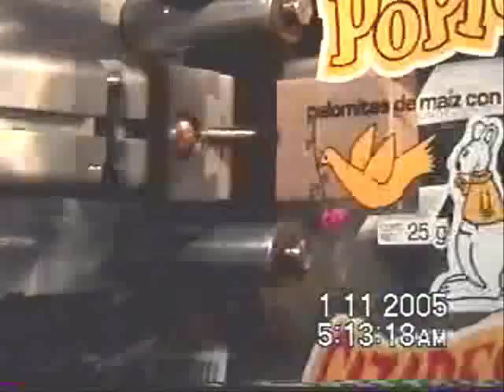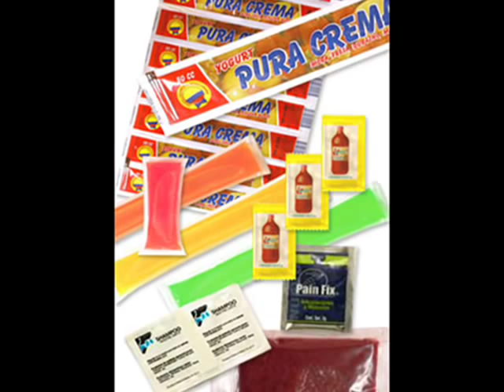Maquinaria de envasado Envasadoras automaticas y equipo de empaque o envasado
Maquinaria de envasado, envasadoras automaticas, llenadoras para liquidos, equipos de empaque, envasado y bolseadoras marca GUSTHECH ofrecen el sistema mas moderno en empacado y envasado de alimentos, cosmeticos o productos quimicos.
Otros links de nuestra empresa en la red son